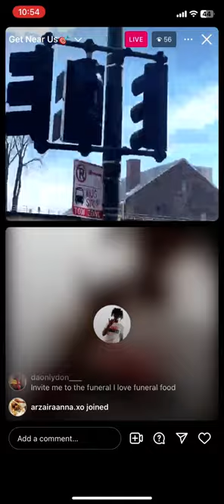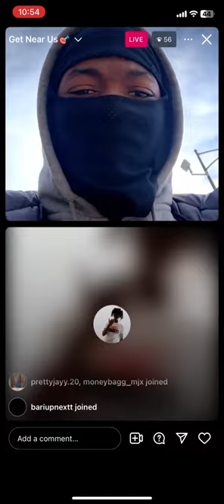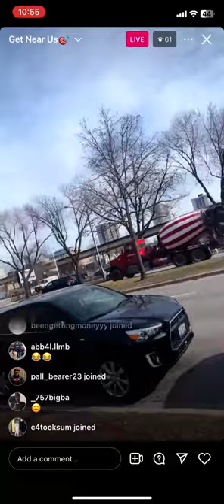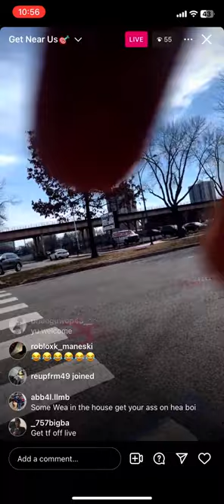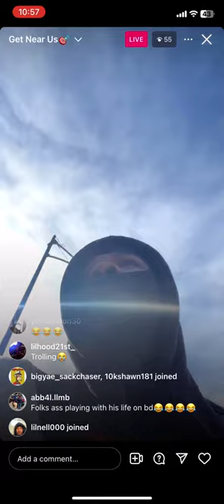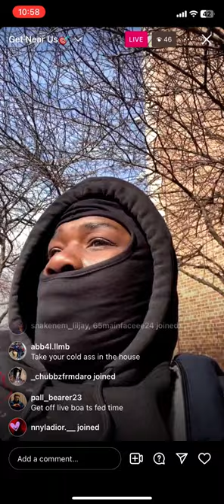757 lil G 🥷🏾 walking thru his opps hood 800🐍 almost gets into a bang out 💥